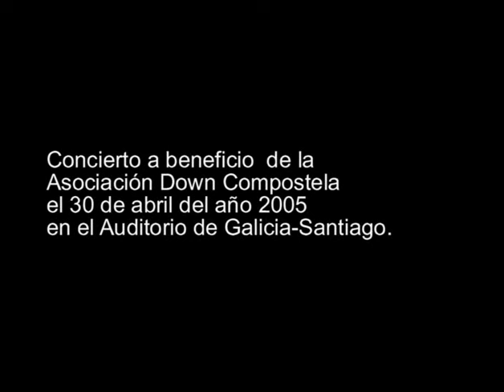A BATUTA DE VAZQUEZ ARIAS - ORQUESTA SINFÓNICA DE MELIDE 🎼